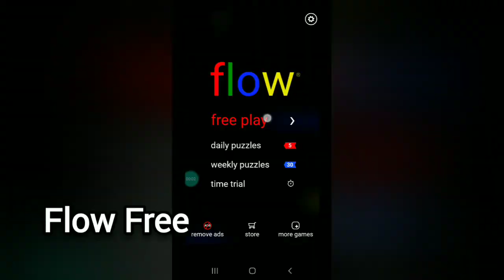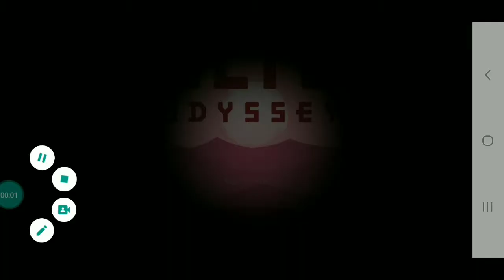5 Most Addictive games on android || Tamil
5 Most Addictive games on android || Tamil

in this video we shown some interesting games on android

No.5 Flow Free
4 Alto's odyssey
3 Bid wars Pawn empire 2
2 Once upon a tower
1 Dan the man

Bye.